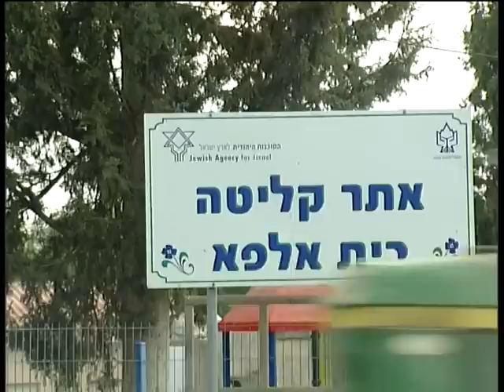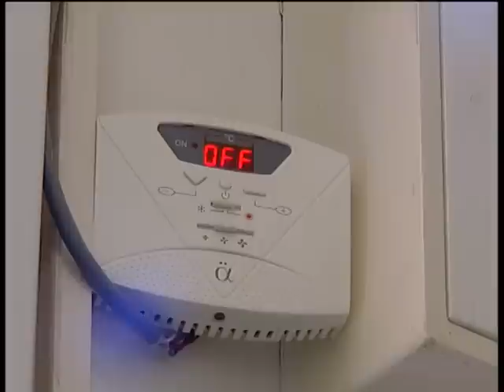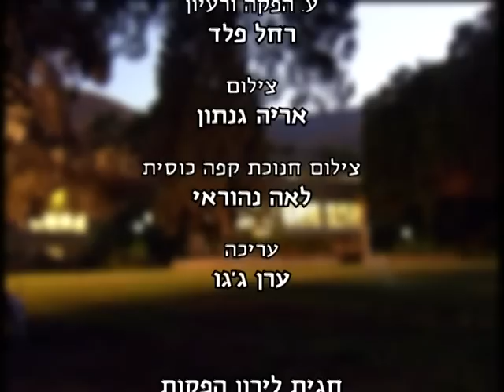צליל מקומי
בית-אלפא - סרטון לראש השנה תש"ע 2009, תסריט, בימוי והפקה: חגית לירון, צילום: אריה גנתון, עריכה: ערן ג'גו
Kibutz Beit-Alfa 2009, Rosh Ha'Shana , Director: Hagit Liron